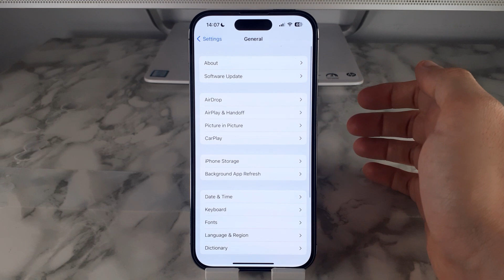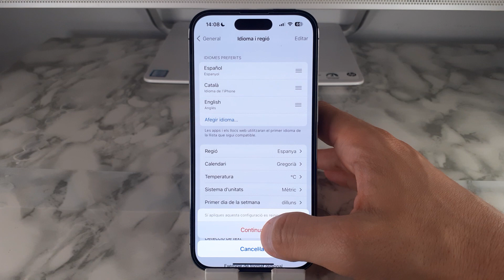COMO PONER EN ESPAÑOL IPHONE 14 pro 🟢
En este VIDEO TUTORIAL TE ENSEÑARE COMO PONER EN ESPAÑOL IPHONE 14 pro.

Mis TUTORIALES son muy RAPIDOS y te los enseñare SIN PERDER EL TIEMPO así que quédate para que APRENDAS COMO PONER EN ESPAÑOL IPHONE 14 pro.

Espero que este TUTORIAL de COMO PONER EN ESPAÑOL IPHONE 14 pro te HAYA SERVIDO. Si te sirvió.. te agradecería MUCHO que me dejases un gran LIKE.